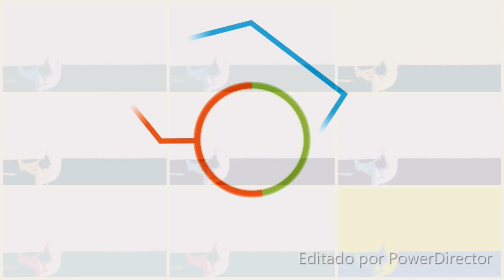Tips cria aves - AD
En el vídeo de hoy os explicare los pasos mas importantes y todo lo que debemos tener en cuenta cuando queramos criar con nuestra parejita de emplumados.

Espero que os guste el vídeo y os sea de utilidad.